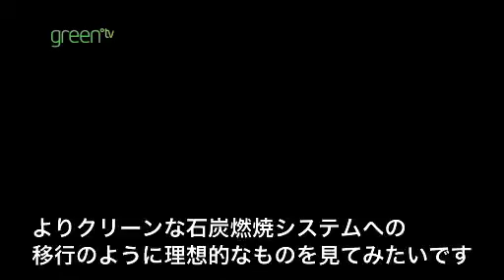急成長する中国の環境と経済の溝～エコトレックVol.14